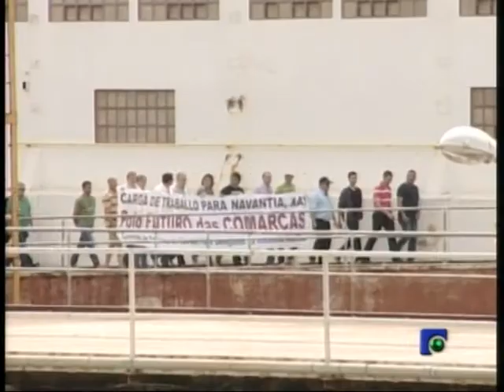INFORMATIVO 09 01 2013 PARTE 1